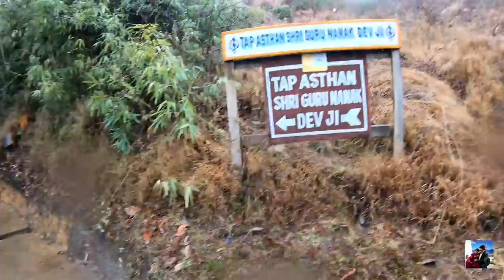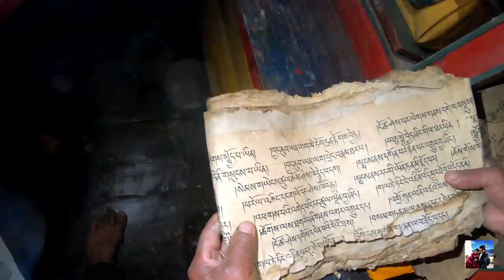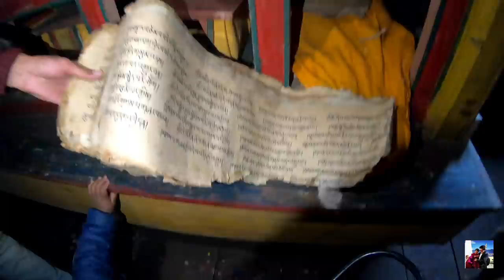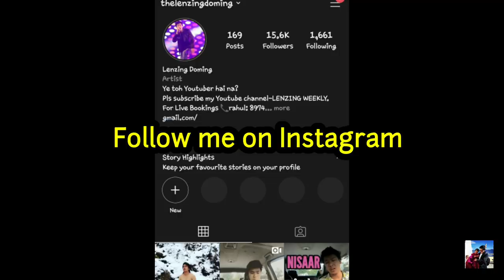HOW INDIANS LIVE NEAR TIBET BORDER ?? Arunachal Pradesh Mechuka | Northeast India | Lenzing Doming